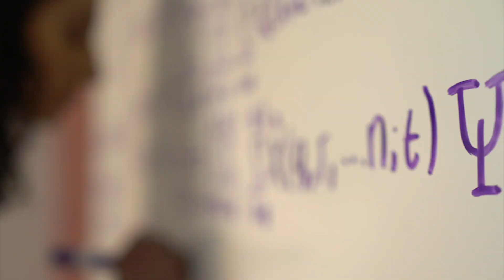Advancing Arizona's Economy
A coalition of the state’s most prominent business and economic groups – Arizona Chamber of Commerce & Industry, Southern Arizona Leadership Council, Northern Arizona Leadership Alliance and the Greater Phoenix Chamber – commissioned an analysis by Rounds Consulting Group into the linkage between Arizona’s lagging rate of educational attainment and our economic output.

The result – “Advancing Arizona’s Economy: Investment in Workforce Development” – clearly demonstrates the need for further state investment in postsecondary education and the economic return on investment at stake.